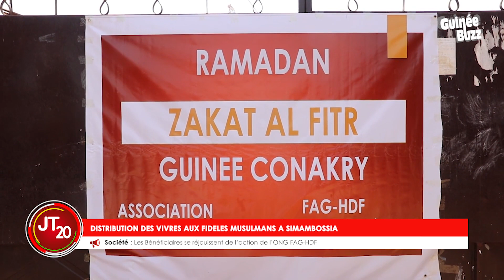Zakat Al-Fitr : Distribution des vivres aux fidèles musulmans à Conakry.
Une action de l'ONG Fédération des Associations Guinéennes des Hauts de-France FAG-HDF et ses partenaires.